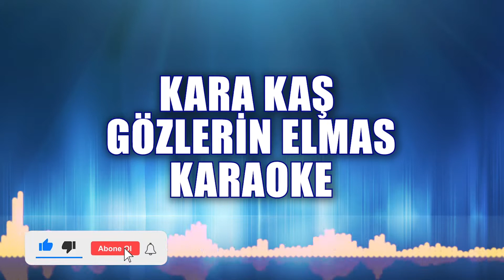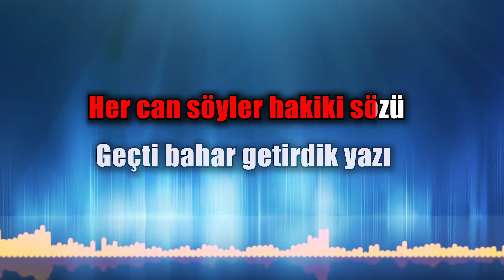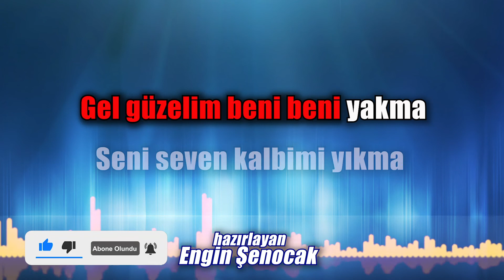KARA KAŞ GÖZLERİN ELMAS KARAOKE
Karakaş gözlerin elmas
Bu güzellik sende de kalmaz
Pişman olursun kimseler almaz
Annene bak, gör halini
Karakaş gözlerin elmas

Gel güzelim, beni beni yakma
Seni seven kalbi de yıkma
Allah'ın emrinden çıkma
Öldürücü gözle bakma
Allah'ın emrinden çıkma
Öldürücü gözle bakma

Her can söyler hakiki sözü
Geçti bahar getirdik yazı
Bir gün olur zalimin kızı